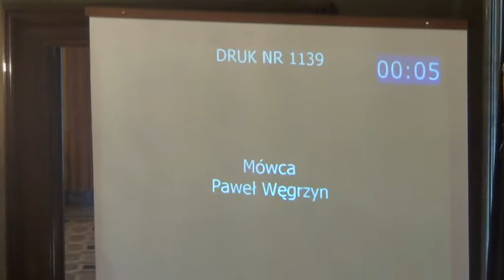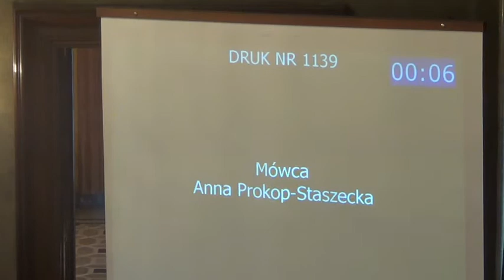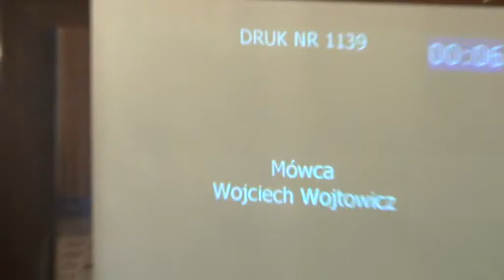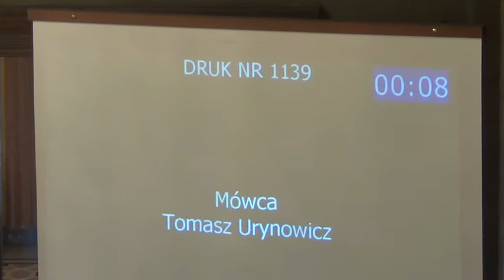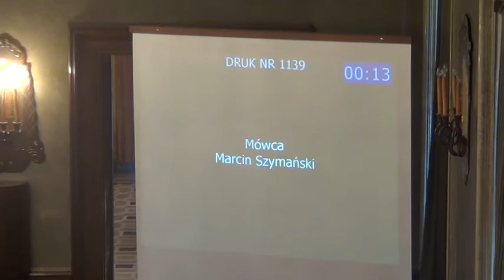RMK_30-01-2013_35 Podłączanie budynków należących do GMK do miejskiej sieci ciepłowniczej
Obrady LXV sesji Rady Miasta Krakowa z dn. 30 stycznia 2013 roku.

Podłączanie budynków należących do Gminy Miejskiej Kraków do miejskiej sieci ciepłowniczej

Druk 1139